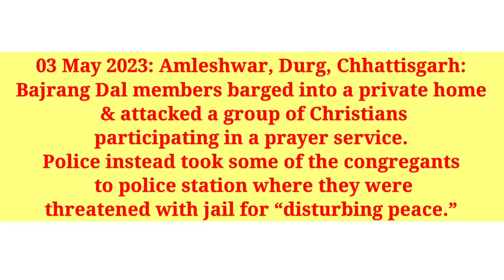బజరంగ్దళ్ ని బ్యాన్ చేయాలి-క్రైస్తవ గృహ కూడిక ఆటంకి|Bajarangdal disturb Christian Prayer@Chattisgarh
About 100 alleged Bajrang Dal members barged into a private home and attacked a group of Christians participating in a prayer service on Sunday afternoon in the Chhattisgarh village of Amleshwar, part of chief minister Bhupesh Baghel’s Assembly constituency of Patan.

When the police were called, they stood and watched as the intruders assaulted some of the Christians, Dr Vinay Sahu, the dentist at whose home the service was being held, told TheTelegraph.

Dr Sahu and several other prayer participants were allegedly taken to the police station, detained and threatened with jail for “disturbing peace”. No case has been filed against the attackers, Chhattisgarh Christian Forum president Arun Pannalal said.

Pannalal said that about 50 Christians were praying at Dr Sahu’s home in Amleshwar, located in Durg district and about 16km from state capital Raipur.

“All of a sudden, a mob of unarmed Bajrang Dal members started shouting and forced the members to open the door of the house. They abused the members and accused them of carrying out conversions. They threatened to assault them. Some of the Christians informed the local police,” Pannalal said.

“The police came but, instead of acting against the intruding Bajrang Dal members, began threatening the dentist. They took several Christian members to the local police station. They asked why they had conducted a prayer service at a private home and threatened to send them to jail for ‘disturbing the peace’.”

He added: “They detained nearly 20 people (Christians) in the police station. It was only after we reached the police station and exerted pressure that they released them in the evening.”

Dr Sahu said that he and nine other Christians had been taken into preventive arrest before being released at 8pm on a personal recognisance (PR) bond, which is a written undertaking to appear in court whenever required.

Dr Sahu said the Bajrang Dal — youth wing of the Vishwa Hindu Parishad — had carried out a similar attack on a prayer service at his home in 2021.

“We have been conducting prayer services at our house since 2019. A similar protest was held at our house by the Bajrang Dal in 2021, and that time too we were threatened with violence if we did not stop the prayers,” Dr Sahu said.

“But it’s our house and we haven’t ever forced anyone to attend the service. All those attending the prayer service on Sunday were Christians. Nor do we use mikes and cause noise pollution. We fail to understand the reason for the protest and such attacks.”

Dr Sahu said that “about five” of the Christians had suffered bruises and were treated at local clinics.

“We were surprised that the Bajrang Dal members attacked our members right in front of the police, who remained mute spectators,” he said.

“More than 100 Bajrang Dal supporters were in the police station when we were taken there.”

Durg superintendent of police Abhishek Pallava told this newspaper that “it was a small incident and has been resolved” before hanging up.

Pannalal said he was thinking of petitioning the high court for a directive to the police to act against the Bajrang Dal attackers.